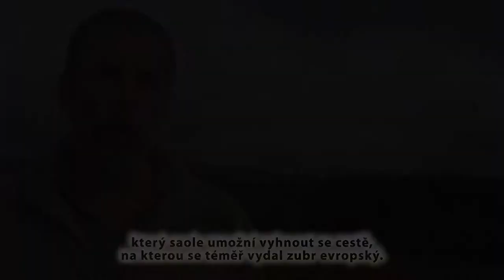Záchrana asijského jednorožce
Podaří se zachránit asijského jednorožce před vyhubením? „Asijským jednorožcem“ je nazýván tajemný kopytník jménem saola, který v počtu max. okolo 100 jedinců obývá Annamské pohoří na pomezí Laosu a Vietnamu. Aby tento kriticky ohrožený druh nevymizel z planety úplně, vznikne první chovné centrum pro saoly na světě. K celosvětovému úsilí o záchranu „asijského jednorožce“ se připojuje rovněž Unie českých a slovenských zoologických zahrad (UCSZOO), která vznik tohoto centra pro saolu podpoří. Autor videa William Robichaud. Zdroj Zoo Ostrava.